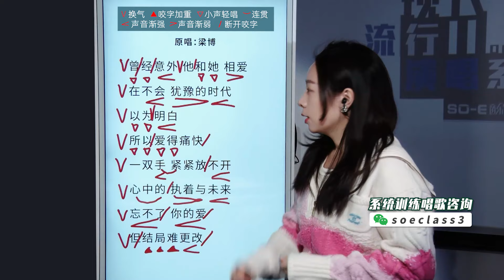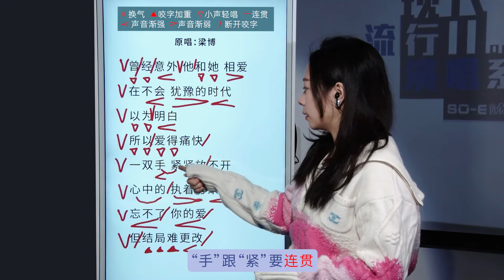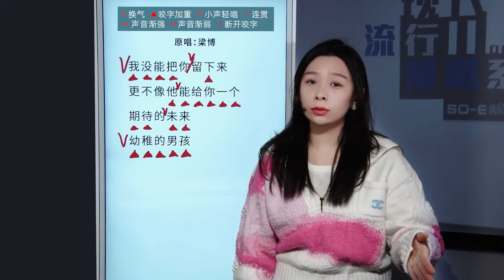一首關於愛情與成長的歌曲，梁博《男孩》，喜歡的話跟我一起學習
想學唱歌？無論你在哪，只要有網絡手機電腦，足不出戶也能得到老師指導喔！
或者加WeChat：soeclass3